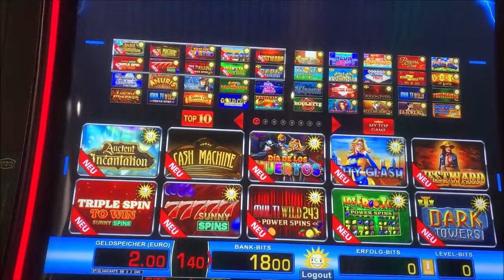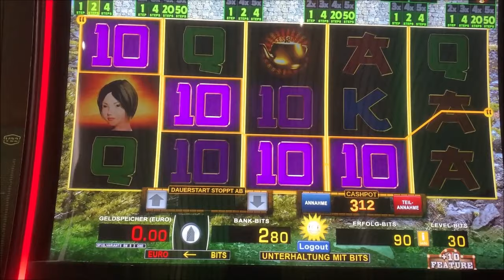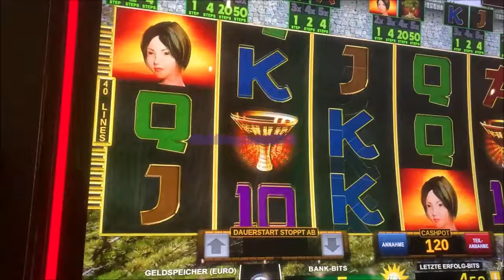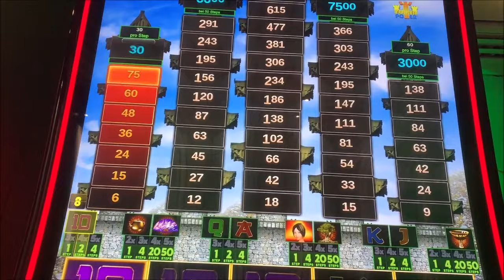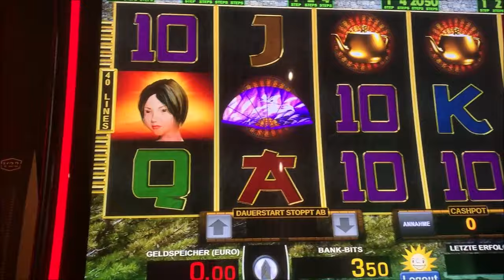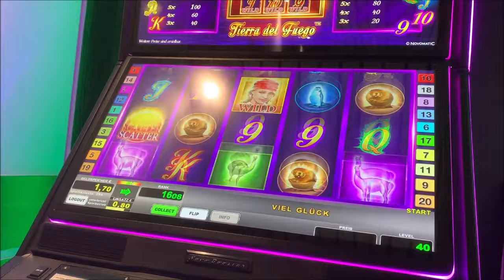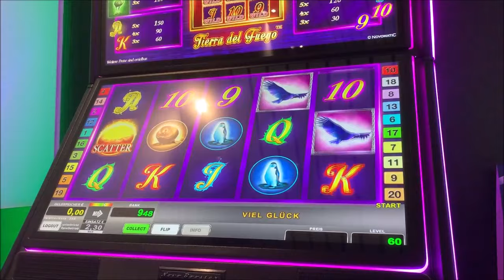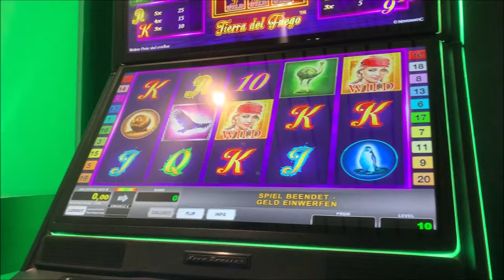Let's Play Merkur Magie, Novoline, Spielothek Tag 191 Teil 5